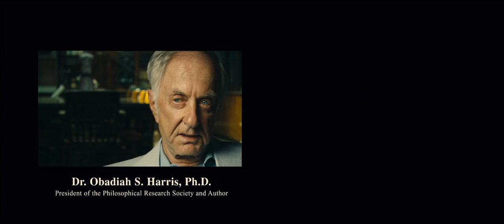Revolver (2005) credits - Ego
A clip from the movie Revolver, which is shown after the movie ends & before the credits start rolling.